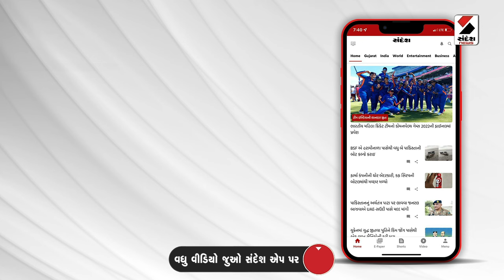Breaking News | સૌરાષ્ટ્રમાં બે લેઉવા પાટીદાર અગ્રણી વચ્ચે કોલ્ડવોર વધુ ઉગ્ર બન્યું | Saurashtra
સૌરાષ્ટ્રમાં બે લેઉવા પાટીદાર અગ્રણી વચ્ચે કોલ્ડવોર વધુ ઉગ્ર બન્યું
જયેશ રાદડિયા-નરેશ પટેલ વચ્ચે હવે બદલાની રાજનીતિ
ઈફ્કોની ચૂંટણી બાદ રાદડિયાએ લીધો બદલો
ઈફ્કોની ચૂંટણીમાં નરેશ પટેલે રાદડિયા વિરુદ્ધ મતદાનની અપીલ કરી હતી
રાદડિયાએ દિનેશ કુંભાણીના ફર્ટીલાઇઝરનો સપ્લાય બંધ કરાવ્યો
સહકારી મંડળીઓમાં નર્મદા બાયોટેક ફર્ટીલાઇઝરનો સપ્લાય બંધ કરાયો
ખોડલધામના ટ્રસ્ટી દિનેશ કુંભાણી છે નર્મદા બાયોટેક ફર્ટીલાઇઝરના માલિક
રાજકોટ મોરબી જિલ્લાના સહકારી મંડળીઓમાં રાદડિયાનું વર્ચસ્વ
2017થી જયેશ રાદડિયા અને નરેશ પટેલ વચ્ચે કોલ્ડવોર